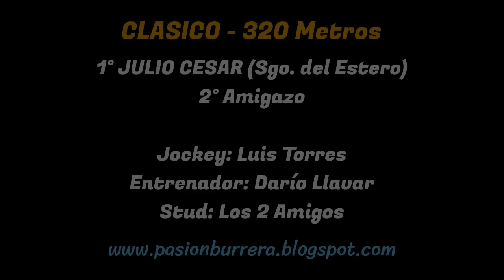JULIO CESAR: HIPODROMO 27 DE ABRIL - SANTIAGO DEL ESTERO (20-06-2023)